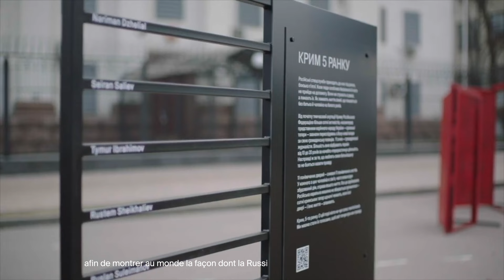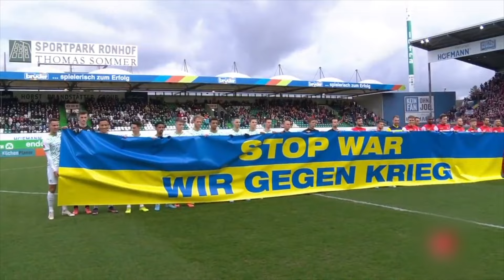Ukraine, 5h du matin: guerre avec la Russie – de l'occupation de la Crimée à la menace mondiale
5 heures du matin. 24 février. Invasion russe de l'Ukraine.
La guerre a commencé il y a 8 ans – lorsque la Russie a occupé la Crimée ukrainienne.
Pendant huit années consécutives, à cinq heures du matin, les services spéciaux russes sont entrés par effraction dans les maisons des activistes publics, principalement des Tatars de Crimée.

Les gens ont été arrêtés simplement parce qu'ils aiment leur patrie, parce qu'ils ont dit la vérité et défendu la liberté.
En février, nous avons mis des portes brisées devant l'ambassade de Russie pour montrer au monde comment la Russie a brisé la vie des gens en Crimée. Mais ce n'est qu'en quelques jours, de la même manière infâme, à 5 heures du matin, que la Russie a commencé à frapper à la porte de tous les Ukrainiens.

Maintenant, la Russie frappe les portes ukrainiennes avec des missiles, des chars, des lance-roquettes. Aussi bien de la mer que des airs. La Russie frappe aux portes des jardins d'enfants, des hôpitaux, des écoles. Elle frappe aux portes du monde entier, le menaçant d'une guerre nucléaire.

L'Ukraine est un pays pacifique. Tout au long de son histoire, il n'a jamais attaqué aucun autre pays. Ses portes ont toujours été ouvertes aux invités. Aujourd'hui, des millions d'Ukrainiens ont perdu leur maison.

L'Ukraine se protège. Le monde entier défend désormais les portes ukrainiennes. Et pour que les Ukrainiens se lèvent dans la bataille, tout le monde doit s'unir!

Ministry of Foreign Affairs of Ukraine
Ukrainian Institute
Crimea Platform